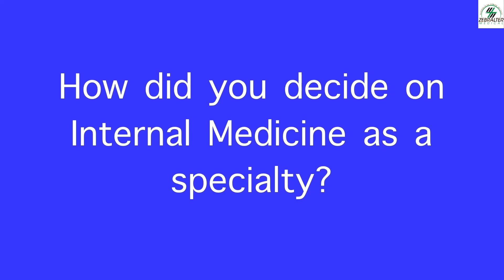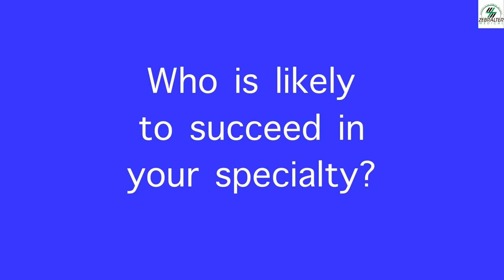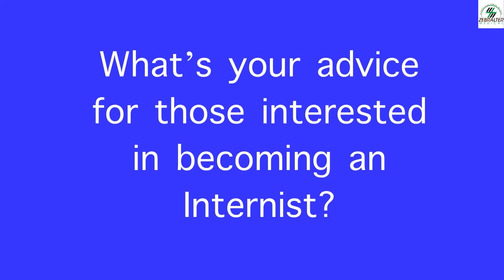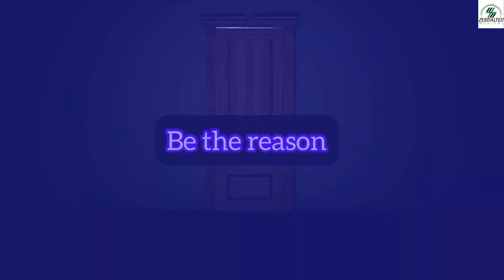What is Internal Medicine?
Our top rated series, Melanin Medical Specialties presents: What is Internal Medicine? Dr Conteh describes her specialty in a nut shell. Zebralter Medical is dedicated to connecting Black Scientists to communities of color. How do we bridge the STEM gap? Increase visibility of Black Scientists in the work force. Many times, we hear and see statistics that reflect a growing disparity between our community and careers in Science. If you find it concerning, join us. Add your voice. We can't fold our hands and do nothing. Remember, we are only as strong as our weakest link.
We need your support. Your input matters. It will take 5 minutes of your time, but make a difference in someone's life.
We can't do it alone. Change may start with one but to make an impact, sometimes It takes a village.